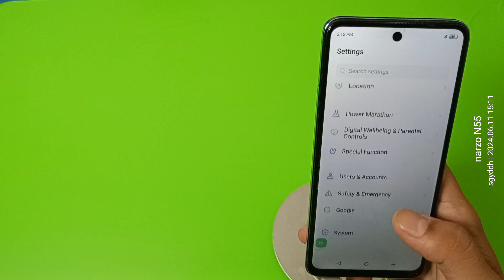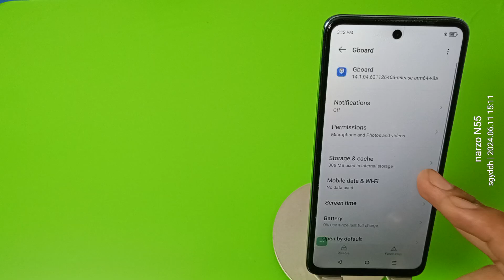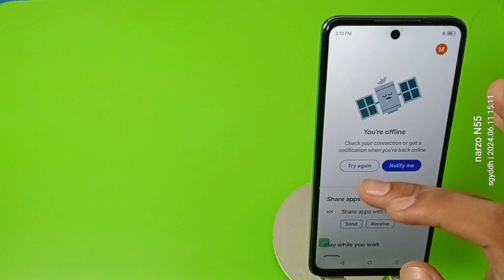infinix Hot 40i: Keyboard Voice typing problem - How to Fix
infinix Keyboard Voice typing problem,
infinix note 12 voice typing setting,
infinix keyboard voice setting,
how to enable voice typing in